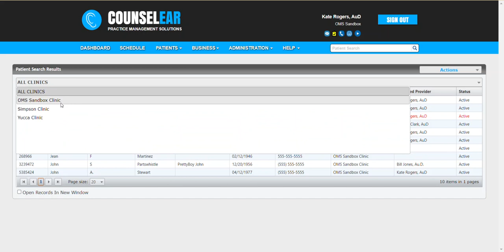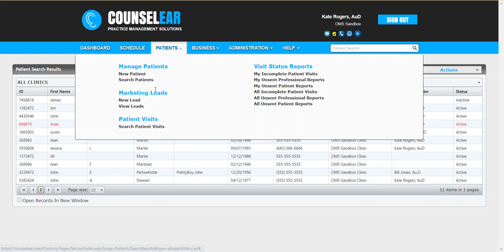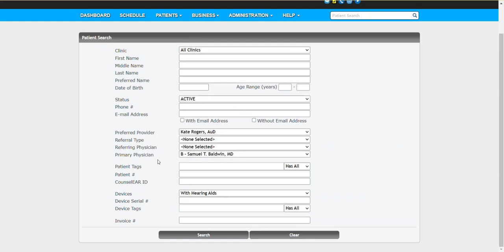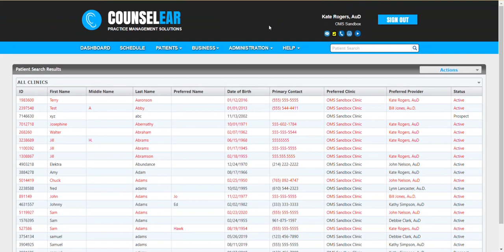Search for a Patient